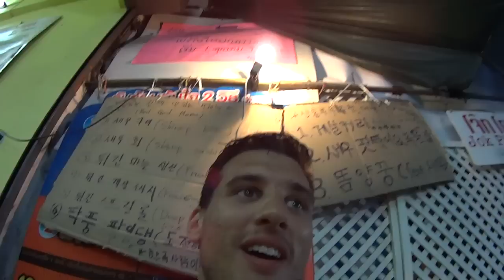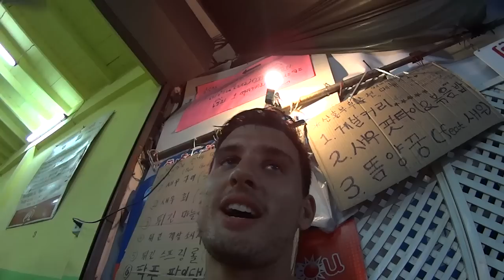08-24 - Bangkok giorno 3